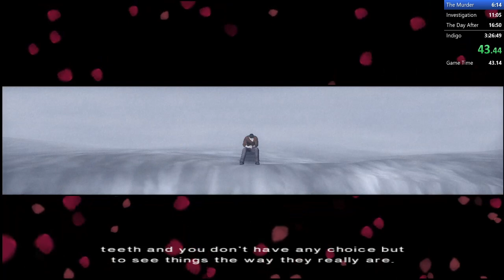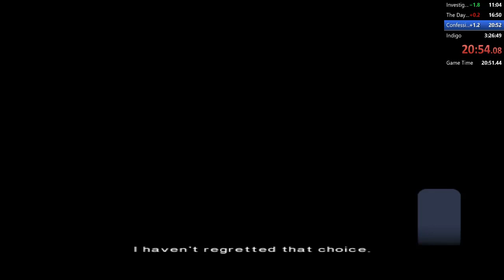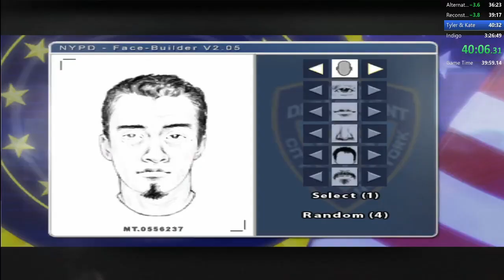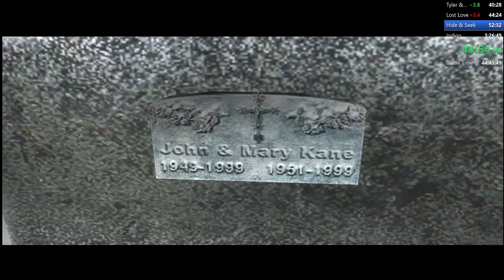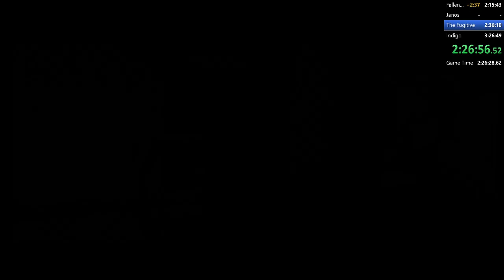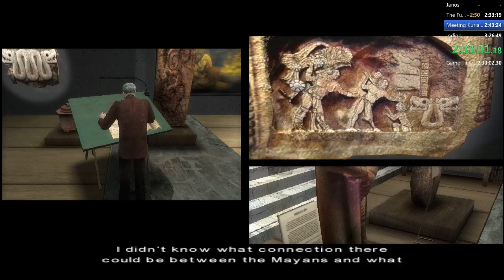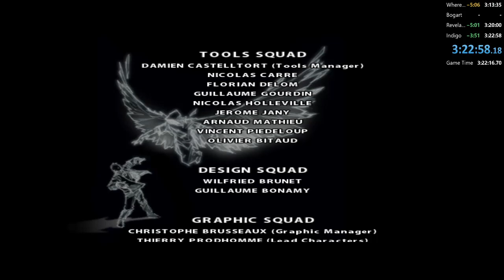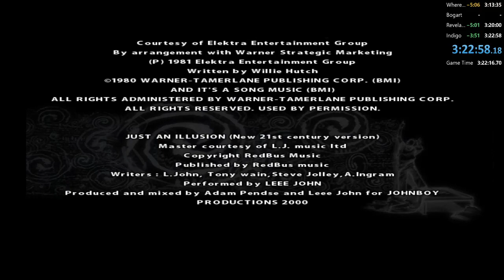[World Record] Fahrenheit: Indigo Prophecy Speedrun in 3:22:16 IGT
A bunch of new stuff was found recently that saved 4+ minutes compared to old WR.